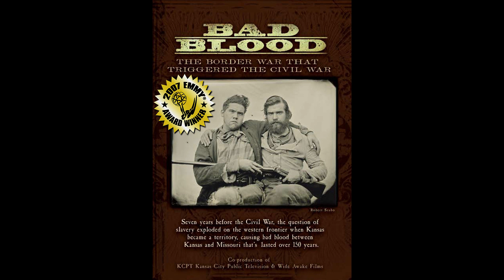HistoryFix "Behind the Scenes" - featuring Shane Seley - livestream replay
Join us to meet director/producer Shane Seley. Shane is a founder of Wide Awake Films and has made historic documentaries for over 30 years. Four of the programs, along with all their bonus content, are found with us Enjoy this replay as Will interviews Shane about his background and the projects.